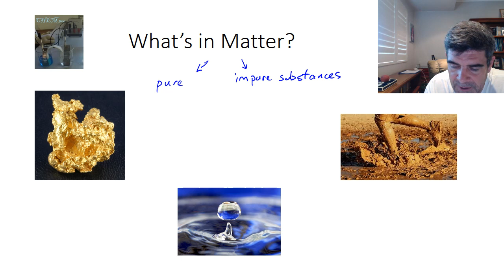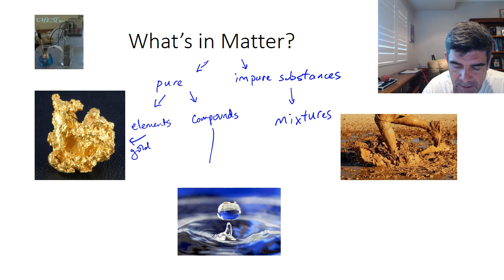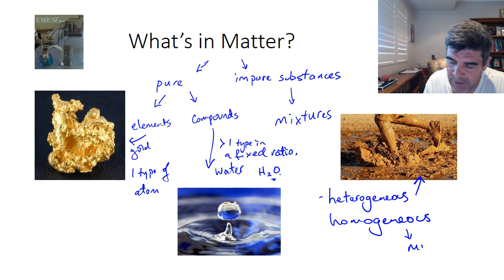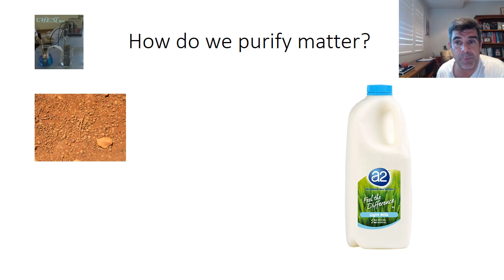PSM#1 Mixtures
Year 11 Chemistry
Properties and Structures of Matter